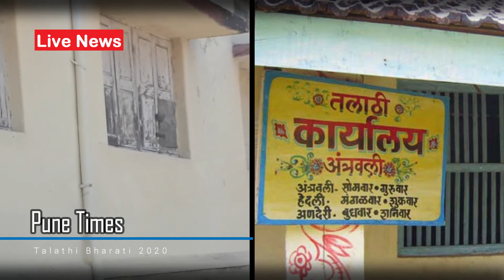पहा तलाठी भरती अशी होणार - तुमच्या जिल्ह्यात किती जागा आहेत ते असे पहा - News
Talathi Bharti 2020 All Over Some Place and Dist of Maharashtra